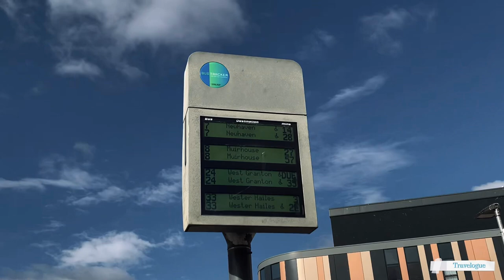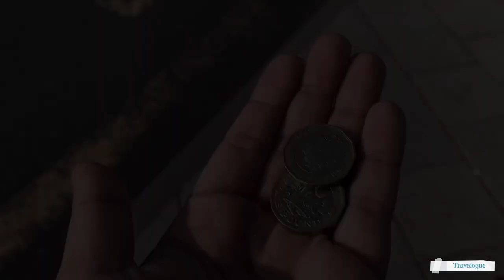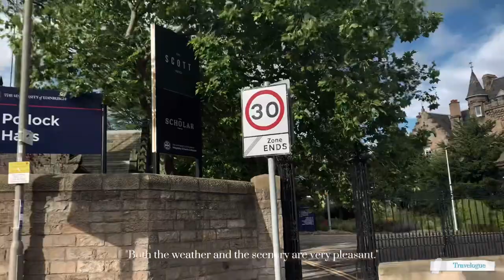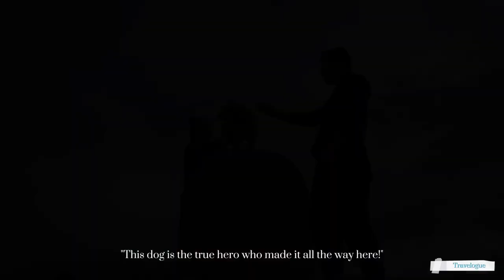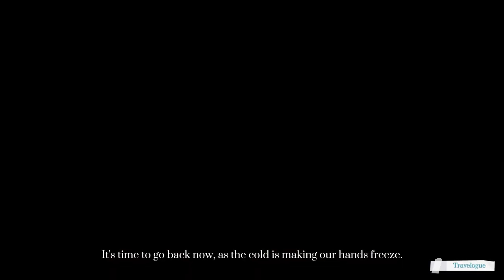A Day out in Edinburgh | Arthur’s seat hike, UOE pollock hall campus, cameron toll | vlog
Welcome to my thrilling travel vlog where I take you on an incredible adventure to Arthurs Seat!(edinburgh,scotland) Join me as we Welcome to my thrilling travel vlog where I take you on an incredible adventure to Arthurs Seat! Join me as we conquer the breathtaking hike, immersing ourselves in the beauty of nature's wonders. Witness the awe-inspiring vistas, feel the adrenaline pumping through your veins, and let the serenity of this majestic location wash over you. From stunning panoramic views to hidden gems along the trail, this video will transport you to the heart of Arthurs Seat. So grab your backpack and come along on this unforgettable journey of exploration, discovery, and pure wanderlust.